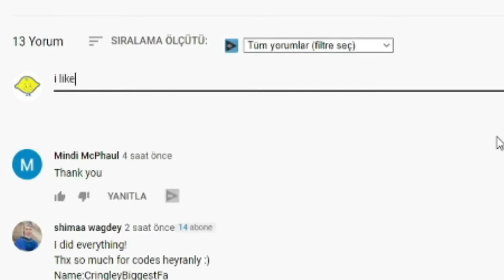🗳️ Roblox Treasure Hunt Simulator Codes 🗳️ ALL SECRET *UPDATE* CODES!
I have put together all the new secret codes of Roblox  Treasure Hunt Simulator in this video. Treasure Hunt Simulator is a Roblox game where we find hidden chests by digging the map and buy better equipment with the money we earn. Have a good time.